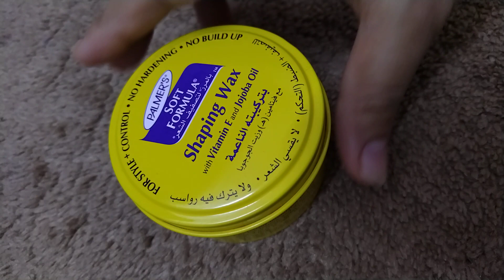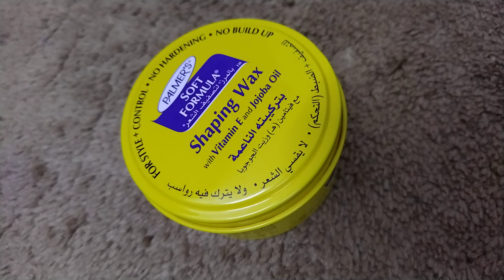ريفيو عن كريم palmer's لتصفيف الشعر بخلاصه فيتامين ه وزيت الجوجوبا